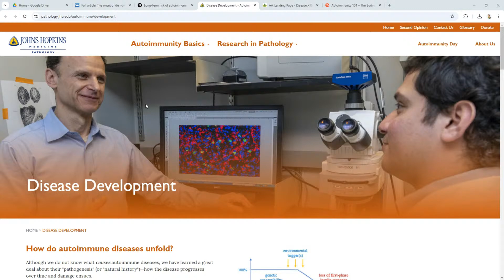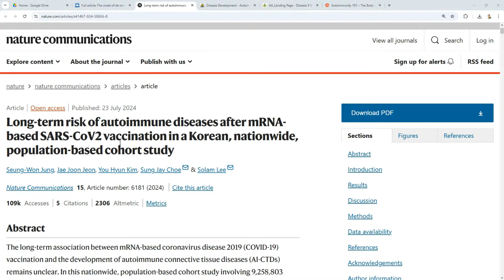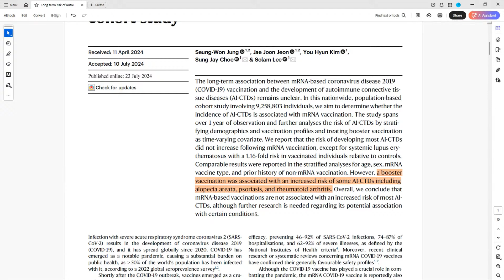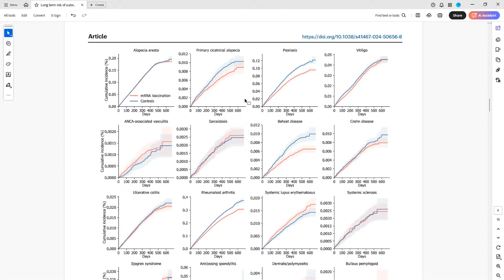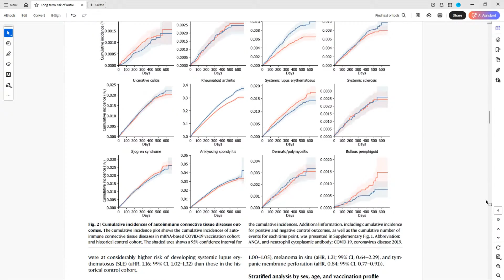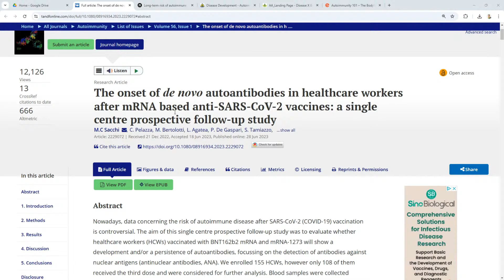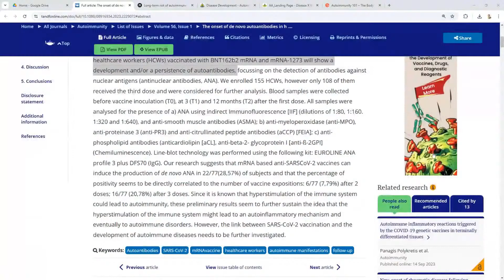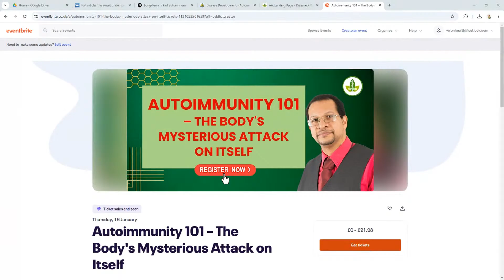IS the Covid Vaccine Linked to Autoimmune Diseases?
Are COVID-19 vaccines linked to autoimmune diseases? In this video, we explore the latest research and expert opinions to separate fact from fiction. With the rollout of COVID-19 vaccines, concerns have been raised about their potential impact on autoimmune diseases such as rheumatoid arthritis, lupus, and multiple sclerosis.

Autoimmunity 101 – The Body's Mysterious Attack on Itself
Webinar - Thursday 16th January, 2025 at 7PM UK time

We delve into the science and examine the evidence for and against a possible link between COVID-19 vaccines and autoimmune diseases. Whether you're a concerned citizen, a healthcare professional, or simply someone looking for accurate information, this video aims to provide a balanced and informed perspective on this critical topic.

Free Excerpt from Disease X: Are you Prepared?